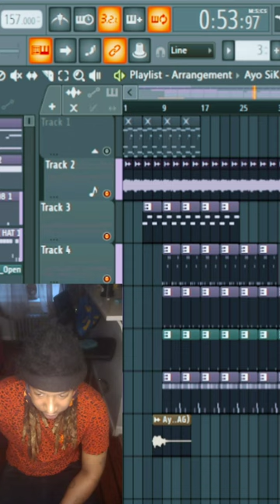How I Made This HARD Playboi Carti/F1lthy Inspired Type Beat Using (FL Studio 21)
(For more exclusive music by me💯)

(IGNORE TAGS) ❌